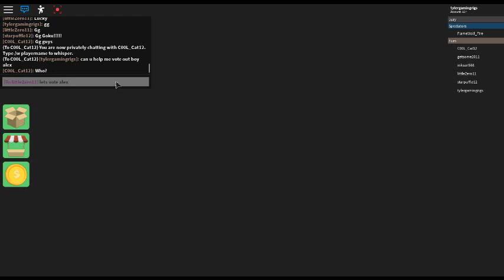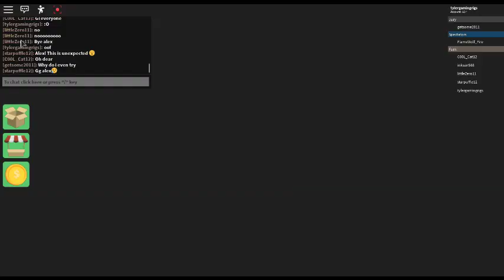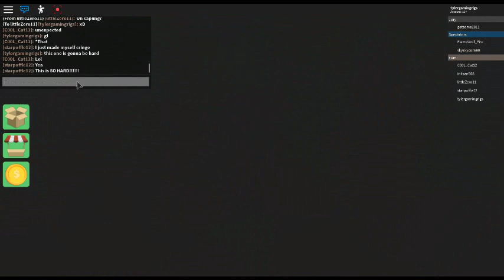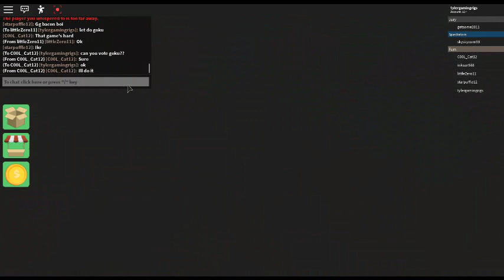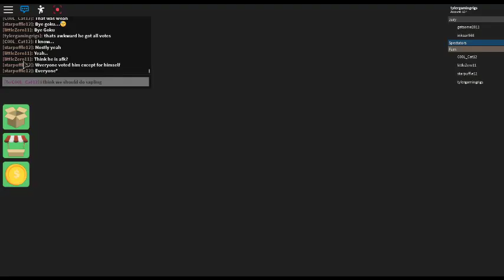survivor game 24 part 4